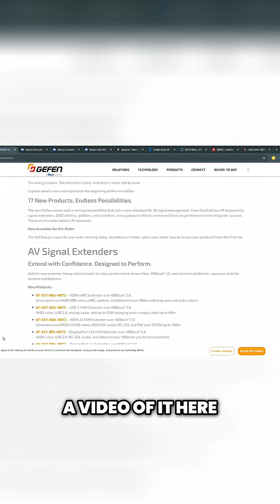Future Proof Your Tech Beyond 4K, 6K & 8K Displays